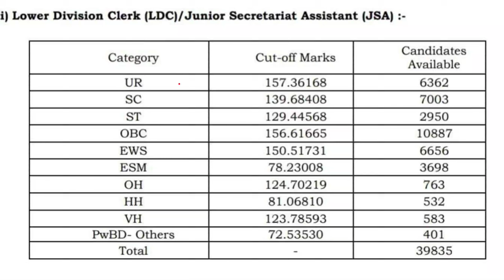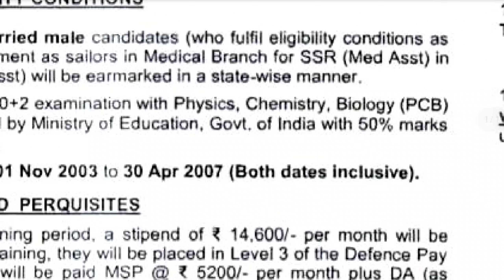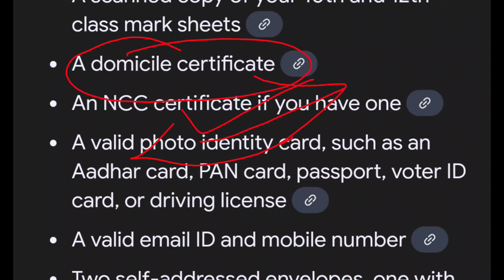Indian Navy SSR 2024 Important Documents For Form Fill Up | Navy SSR MR Online Apply Document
Indian Navy SSR Medical Assistant New Vacancy 2024 Notification | Indian Navy Recruitment 2024 | Navy Online Form Apply Documents Required

Indian Navy Vacancy 2024 Update | Navy SSR MR Vacancy 2024 Batch | Navy SSR MR Recruitment 2024

हेलो दोस्तों आज इस वीडियो में हम बातें करने वाले है Indian Navy New Vacancy के बारे में. आप को बता दे की Navy में न्यू वैकेंसी आई है Agniveer SSR MR की इन भर्ती में कौन-कौन आवेदन कर सकता है तथा Navy SSR  Bharti की सभी जानकारी देने वाले है Eligibility Criteria, Age Limit, Height, Education Qualifications, Documents तो आप वीडियो को पूरा जरूर देखें और शेयर करना ना भूले धन्यवाद जी ।।

Indian Navy medical assistant Bharti Cover Topics :-
Indian Navy Education Qualifications
Navy SSR MR Documents Required
Navy SSR medical assistance Apply Form Documents
Navy Documents for Apply Form
Indian Navy MR Recruitment 2024
Navy SSR Medical Assistant Form Kaise Bhare 2024
Indian Navy Offline Exam 2024
Navy SSR MR Form Documents 2024
Navy SSR MR Vacancy 2024 Documents
Indian Navy Form Apply Kaise Kare
How to Apply Indian Navy Form 2024

Navy SSR  Online Form 2024 Apply Karne Ka Leya Konse Documents Chaiyea

Umeed Hai Video Aapko Pasand Aayegi* Must Watch (Pyar Banaye Rakhna Ji)